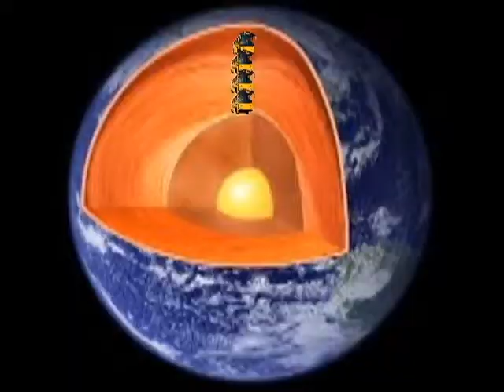and he picks up a bus [A Parody to Blue Oyster Cult's "Godzilla"]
and he picks up a bus.